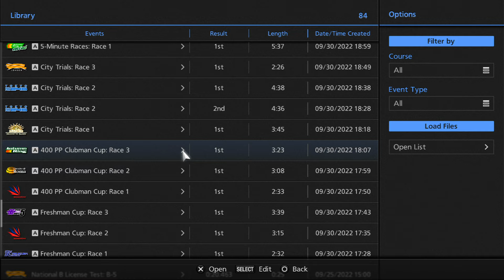Gran Turismo 6 PS3 Clubman Race 3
Autumn Ring